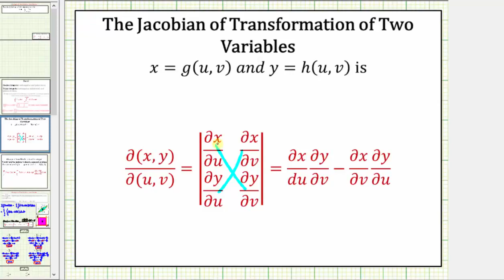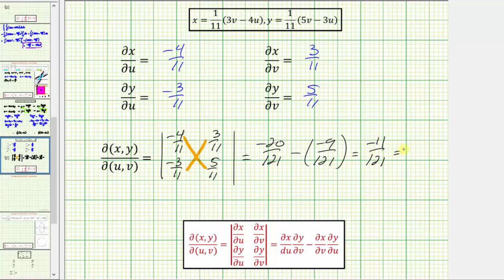Evaluar una integral doble de ax + por sobre paralelogramo (jacobiano)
Este video explica cómo realizar un cambio de variables para una integral doble. Las ecuaciones de transformación no se dan.